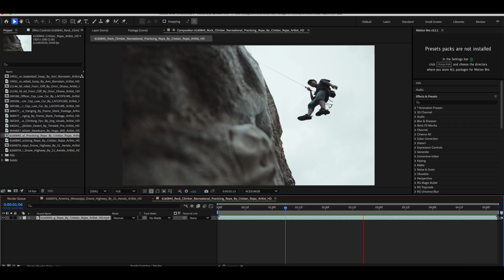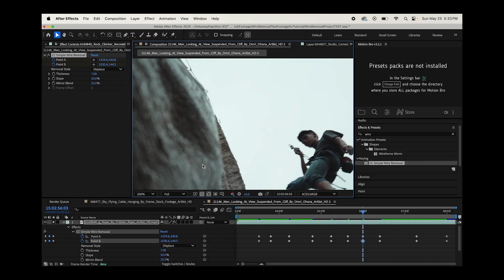Simple After Effects Wire Removal in 1 Minute - 2025 VFX Tutorial (Short Version)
✅ Be the First to Know When Our VFX App Launches – Sign Up

Hey everyone. In this video we'll show the easiest way to Remove Wires in Adobe After Effects (Using CC Simple Wire Removal) Enjoy and let us know what you would like to see next on the channel!

🎬 Why wire removal?
Wires are awesome for safety during stunts or flying scenes — but they’ve gotta go before your final render. Whether you’re working on an action short, a music video, or just experimenting with VFX, knowing how to remove wires cleanly is a skill every VFX artist should have.

✨ What you’ll learn:
How to use CC Simple Wire Removal to get rid of wires fast
Extra tricks using masks, cloning, and clean plates
How to blend everything so no one can tell anything was ever there
Tips to match grain and lighting for a polished look

Got questions? Drop them in the comments — we actually read them 😄